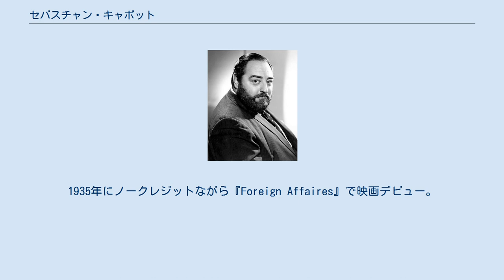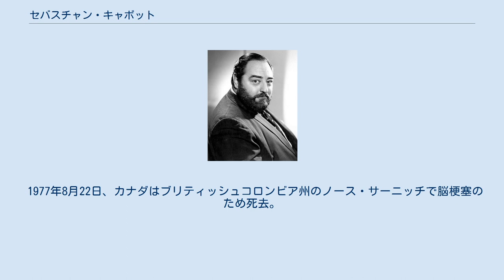セバスチャン・キャボット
セバスチャン・キャボット（Sebastian Cabot, 1918年7月6日 - 1977年8月22日）は、イギリスの俳優、声優である。
 1918年、イギリスのロンドンに生まれる。
14歳の時に父親の事業が失敗して学校を退学せざるを得なくなり、自動車の修理工など様々な職を渡り歩いた。
その後、英国を中心に活動していた俳優のフランク・ペティンゲルのお抱え運転手兼アシスタントとして働き始めたことがきっかけで演劇に興味を抱き、後に劇団に所属。
正規の演劇学校へ通うのではなく、エージェントを通して仕事を探す方法を取ったため、通常の俳優志望者とは違った形で俳優を目指した。
1935年にノークレジットながら『Foreign Affaires』で映画デビュー。
1940年初頭から映画を中心にキャリアを重ね、徐々にその名も知られていくようになった。
アメリカへ活動の場を移してからは、声優としても活躍し、ウォルト・ディズニーによる長編作品『ジャングル・ブック』や『王様の剣』、『くまのプーさん 完全保存版』などに参加している。
 1977年8月22日、カナダはブリティッシュコロンビア州のノース・サーニッチで脳梗塞のため死去。
59歳だった。